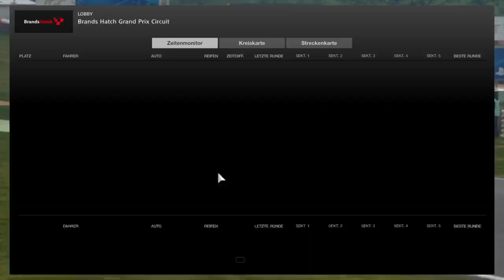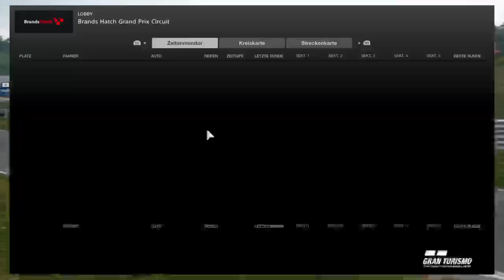AfterWork Motorsport / Liga 1/ Brands Hatch / 43 Runden